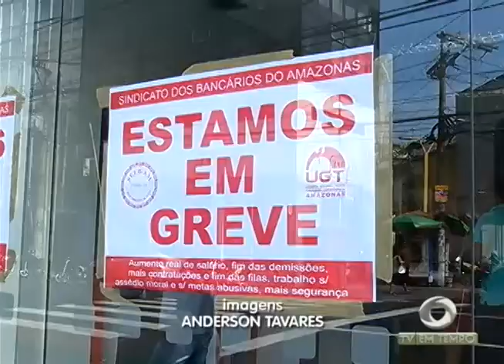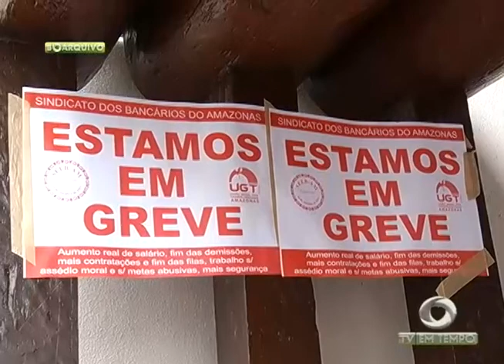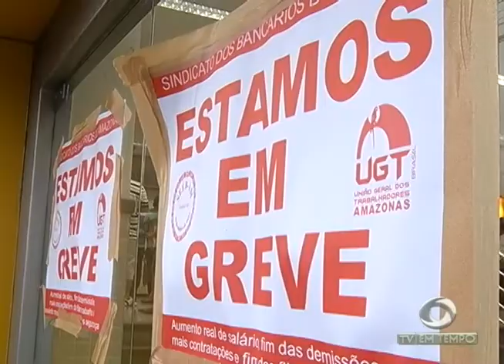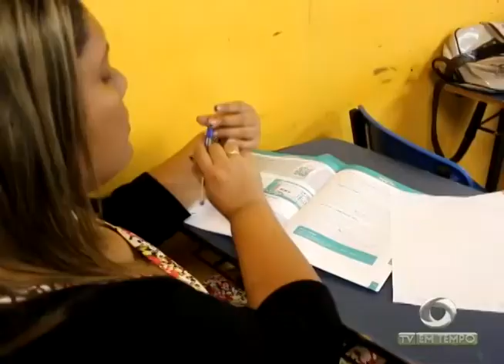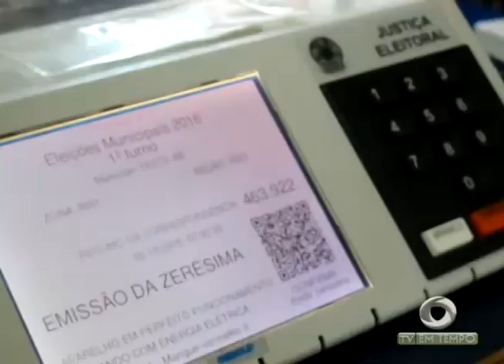BOLETIM EM TEMPO - NOITE (12.09.2016)